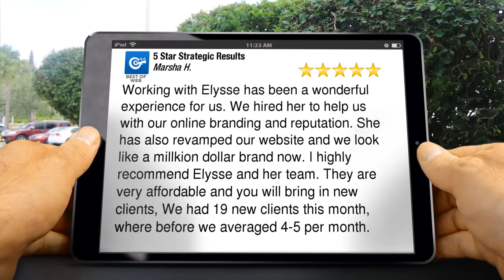5 Star Strategic Results Kenner Terrific Five Star Review by Marsha H.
Excellent Rating

Working with Elysse has been a wonderful experience for us. We hired her to help us with our online branding and reputation. She has also revamped our website and we look like a millkion dollar brand now. I highly recommend Elysse and her team. They are very affordable and you will bring in new clients, We had 19 new clients this month, where before we averaged 4-5 per month.

5 Star Strategic Results
4128 Chateau Blvd Unit D
Kenner La
70065